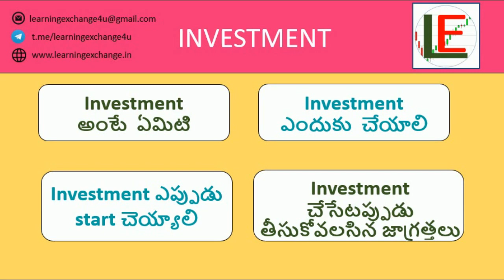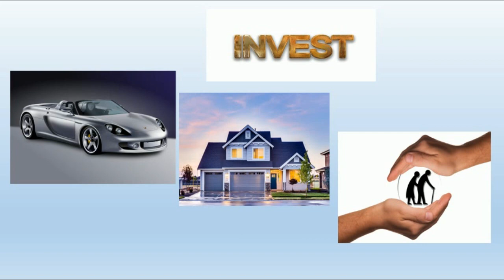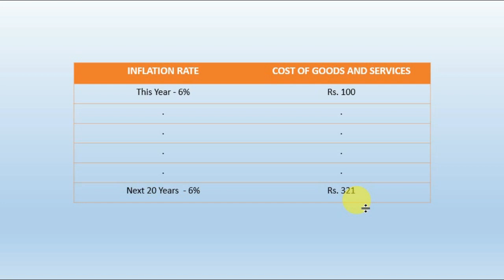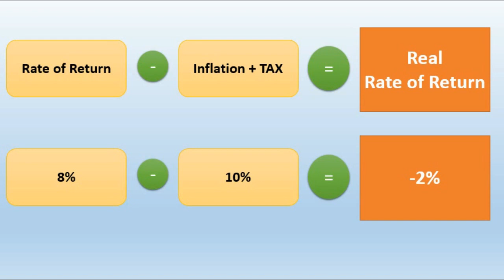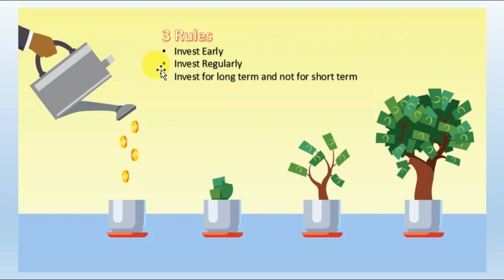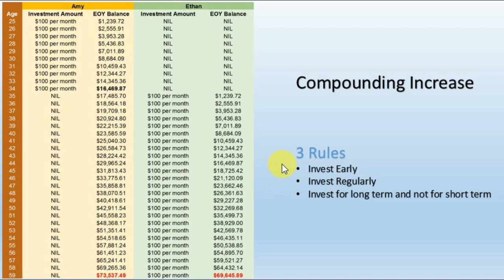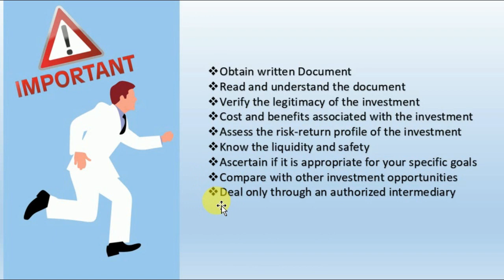What is Investment and why should one invest in Telugu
In this video we will learn all about, What is investment, Why should one invest, When to start investing and What care one should take while investing.